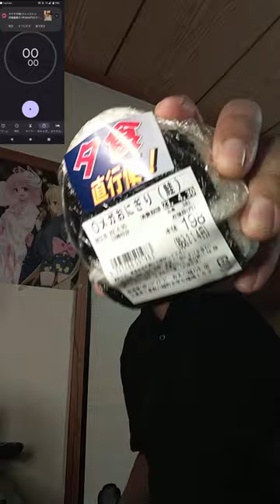ONIGIRIchallenge 0024+Evidence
本編は10時にShortsで投稿中